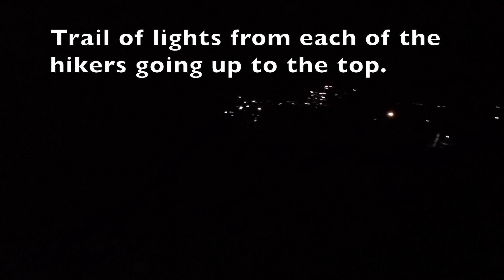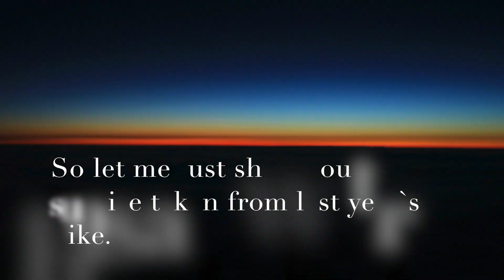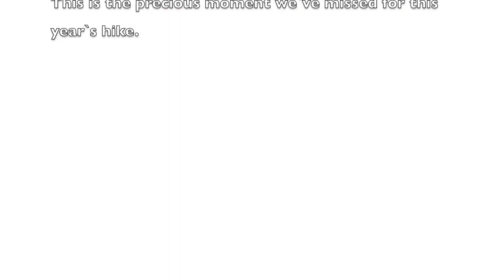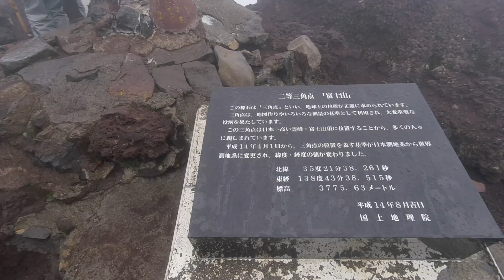Fuji Hike 201708